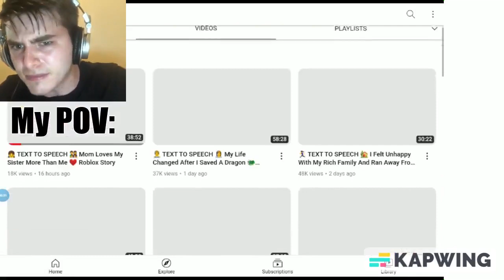Speedrunning Roasting Goofy Ah Roblox Stories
Bella Story hold this L